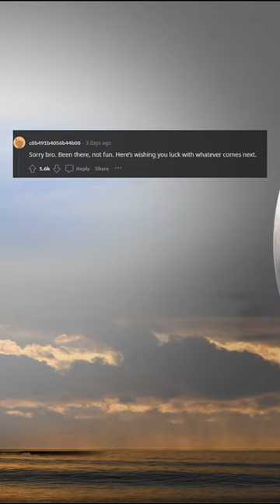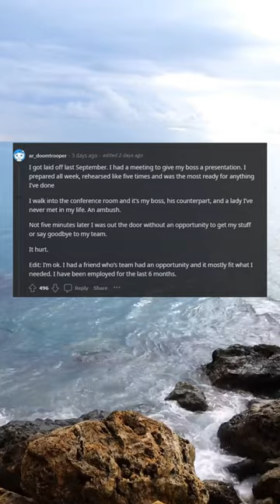Who else has been laid off?